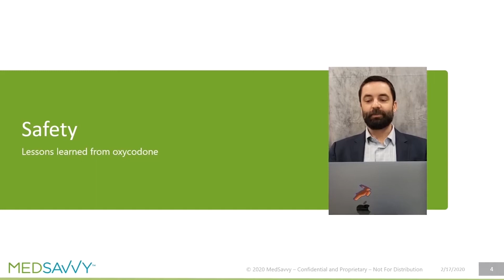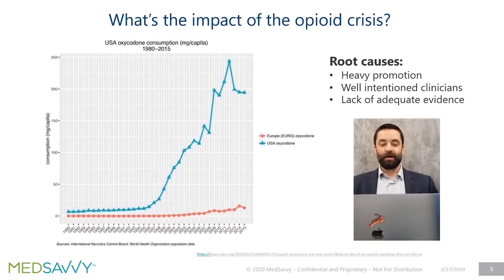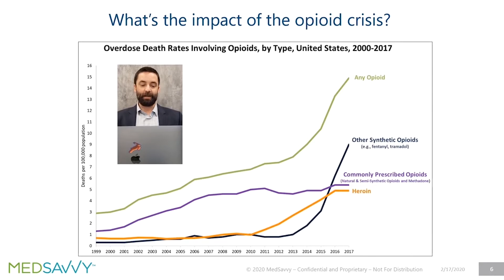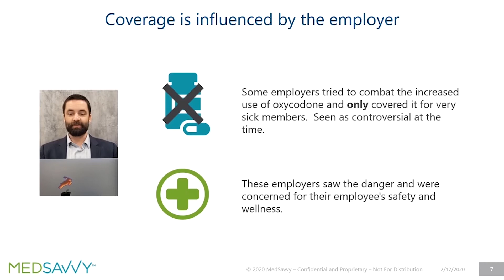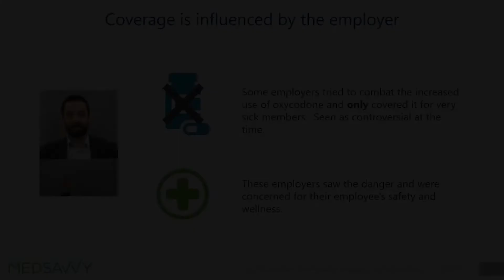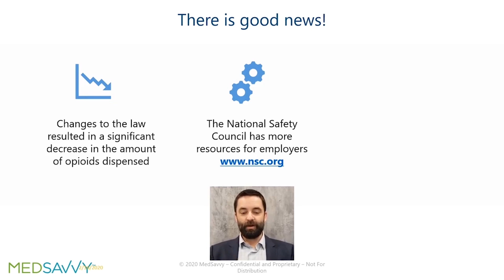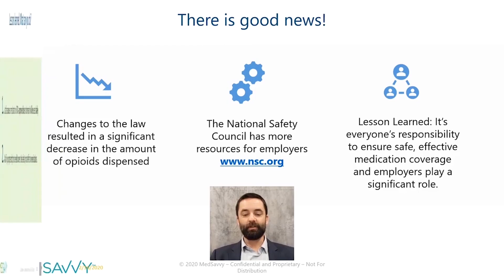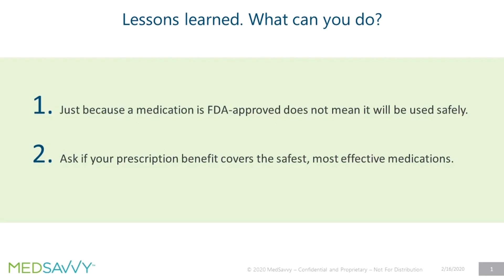Part1: Medication Safety-- It's not just about cost. Lessons learned from Oxycodon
In this webinar segment, Dr. Sean Karbowicz, Founder of MedSavvy, talks about some of the lessons learned from the opioid crisis and how employer prescription benefit coverage could have had a greater impact on the safe use of Oxycontin. Additionally Dr. Karbowicz addresses how we can better prepare ourselves for future trends that cause medication crises to escalate into high-cost/high-risk dilemmas that negatively impact benefit costs and employee wellness.

View next segment: Drug costs: What is driving high drug costs? Are there solutions that can actually work

About MedSavvy:
MedSavvy is an innovative employee benefit that helps employers and employees save on medication costs, while improving health. MedSavvy provides online medication costs, grades, and quality in side-by-side comparisons, plus safety/cost alerts and online pharmacist consultations. MedSavvy integrates with your pharmacy benefit plan, and costs are customized to your health plan and location!